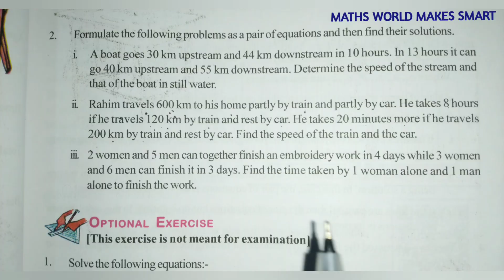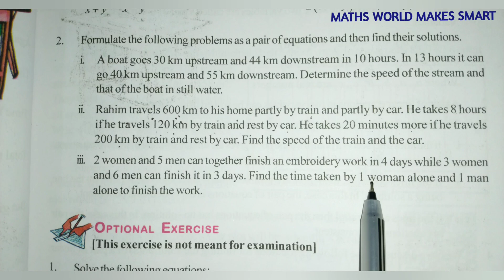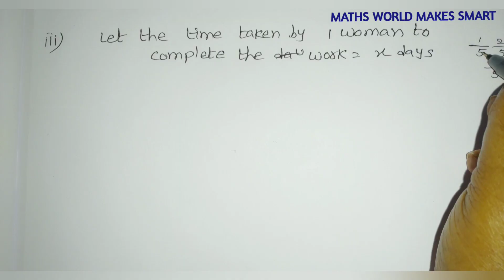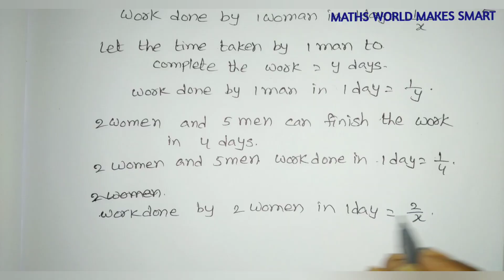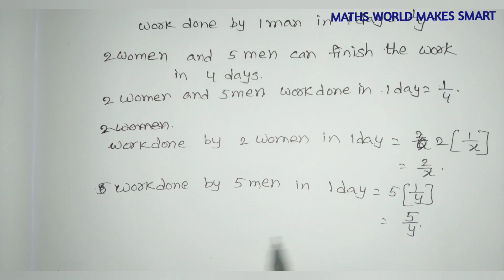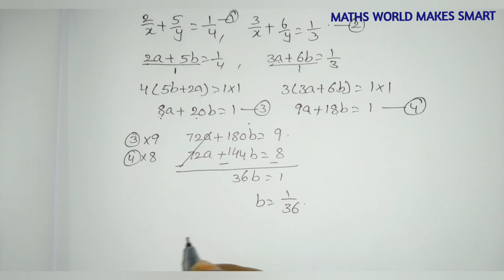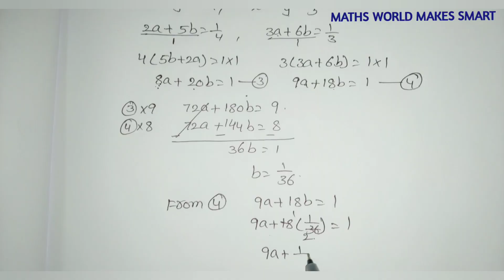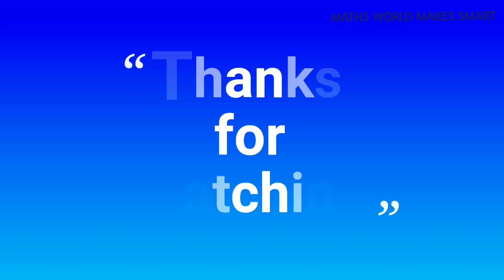10thClass, Pair of Linear Equations in Two Variables, Exercise 4.3, Q.No.2 (iii)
10thClass,
Pair of Linear Equations in Two Variables,
Exercise 4.3,
Q.No.2 (iii)